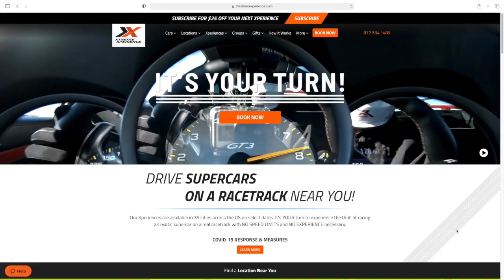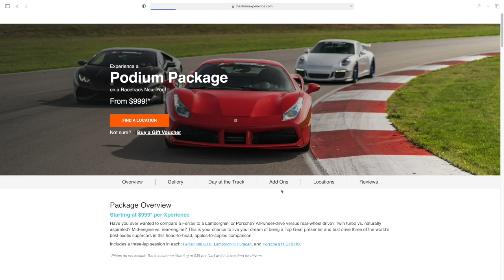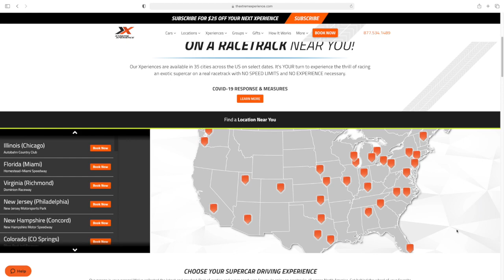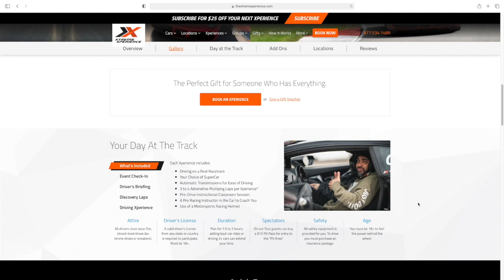Supercar Experience w:Xtreme Xperience Ferrari, McClaren, and Lambo at the Track!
Hi Everyone, I did a one day Supercar experience at Palm Beach International Raceway.  This is a long video so I put some times up front if you want to skip to various places. If you have ever wondered or wanted to do this event, here's what you can expect. The company is called Xtreme Xperience.  They were very professional and the day went as smooth as it could of.  It's not a cheap event but if you are really into cars or know someone who is, this might be a good event.  I drove a Ferrari 488 GTB, it was very smooth and easy on the track.  The McClaren not so much.  The most fun was the Lamborghini Huracan Evo.  All 3 videos of the car and track time are at back of this video if you just want to see the speeds and the track.
The tips start at 16:50 but the one tip I forgot was that if you get on their email list they always have discounts and promotions that make it much more affordable.